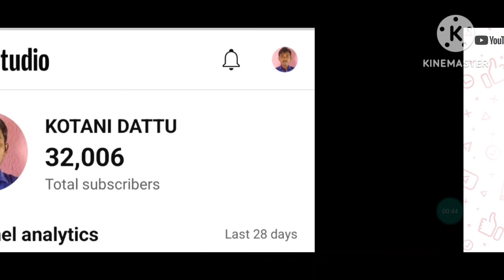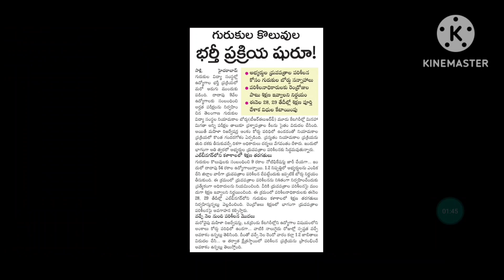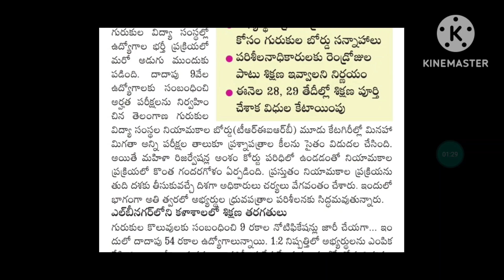Gurukula 1:2 Update | జనవరిలో 1:2 జాబితా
TSPSC jobs
Ts jobs
Telangana jobs
Today job updates
Today jobs
TSPSC job updates
Latest job updates
DSC notification
TRT notification
DSC updates
TRT updates
Tet notification
Tet notification ts
ts Tet
kotani dattu
DSC doubts
DSC notification
TET notification
JL notification
DL notification
UGC NET notification
For Best Content.